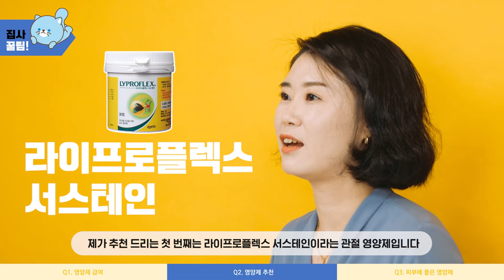유튜브영상제작 - 펫 영양사 박은정편 (고감독 gogamdoc)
헤이펫츠에서 진행한 유튜브영상입니다.
펫 영양사 박은정님이 출연하셨습니다.

10, Eoulmadang-ro 2-gil, Mapo-gu, Seoul, Korea